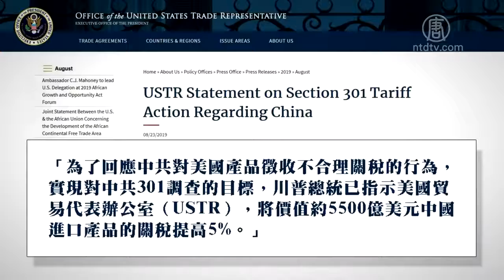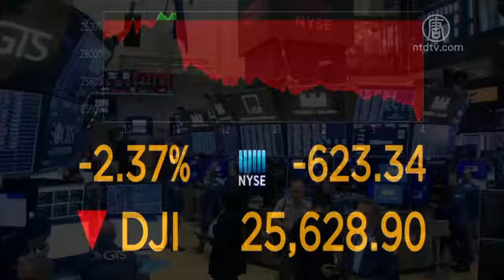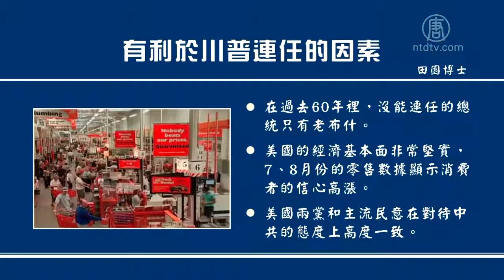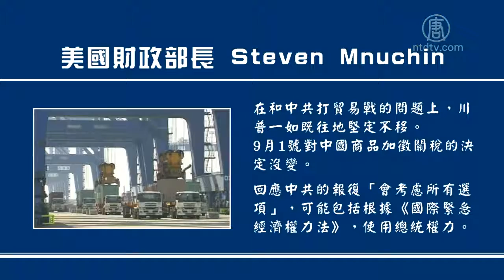白宫：总统后悔没把关税提的更高【中国禁闻】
【新唐人北京时间2019年08月27日讯】中、美上周五互相加征关税，贸易战再度升级。美国白宫周日表示，总统川普后悔没有宣布对北京增收更多关税。周一，川普在七国峰会上还透露，中共官员连夜联系美方，希望重回谈判桌。

上周五中共宣布要对价值750亿美元的美国商品征收报复性关税。几小时后，美国总统川普宣布，对5500亿美元的中国商品关税全面上调5%。中美贸易战再度升级。

周末在法国举行的七国集团峰会期间，有记者询问川普，与中共不断升级的贸易战是否会「重新考虑」，川普说：「也可能会，我对每件事都会重新再考虑。」

白宫随后发表声明说，总统的话被「误解了」。总统并不后悔征收新的关税，唯一后悔的是「没有对中国商品征收更高的关税。」

旅美时事评论员田园博士：「8月份的时候曾经传出来说要把一些关税推迟，那么似乎给了中共一个喘息的机会。白宫已经明确的说清楚了，其实川普总统后悔，没有把后面这3000亿美元（中国商品）的关税直接加到15%。」

中共上周五提高关税的举动非常突然，而且选在美股开盘前突然宣布，导致道琼斯指数下跌623点。前一天，白宫经济顾问库德洛才向美国媒体表示，美、中进行了富有成效的电话交流，并准备在9月举行新一轮会晤。

而在川普应对中共报复，宣布进一步加税后，中共党媒《环球时报》又发表文章抨击美国，并声称「不管美方如何表态，中方底线不动摇」。新华网也转载《环球时报》文章声称「时间在中方这边」。

旅美时事评论员唐靖远：「中共在川普宣布加税以后，几大党媒都发表了文章来表示说要把这个贸易战打到底等等。那么这个显示出来，中共已经基本上放弃谈判。所以，川普的这个讲话他也在暗示，他的立场可能也在改变。就是说，他也在开始认真的考虑中美之间没有达成协议的可能。」

田园：「（党媒）所谓的这个『底线不动摇』其实就是『以拖待变』。他们现在估计寄望于最后一棵救命的稻草，就是美国2020年的大选。但是我个人认为川普总统他在2020年大选里面，其实是处于绝对的优势。」

旅美时事评论员田园博士分析，首先，在过去的60年里，现任总统没能连任的只有老布什总统。其次，美国的经济基本面非常坚实，7、8月份的零售数据显示消费者的信心高涨。另外，美国两党和主流民意在对待中共的态度上高度一致。这都是有利于川普连任的因素。

美国财政部长姆钦周日表示，在和中共打贸易战的问题上，川普一如既往地坚定不移，对9月1号对中国商品加征关税的决定没变。另外，针对川普说，响应中共报复「会考虑所有选项」，姆钦补充说，选项里可能包括根据《国际紧急经济权力法》使用总统权力。

旅美时事评论员唐靖远认为，一旦这个法案实施，对中共的打击是致命的。

唐靖远：「因为根据这个法案，川普他有权终止所有与中共的外汇交易，等于把中共彻底踢出美元结算体系。那么那些关系到中国经济命脉的大型企业都将受到致命的打击。同时川普他还有权冻结中共持有的美债。而且美国的企业也将再无法与中国进行任何交易，只能全部撤离。」

不过，川普周日表示他目前没有考虑动用这一法案。周一，川普在七国会议讲话时还透露，中共官员连夜跟美国高级贸易官员联系，说希望能回到贸易谈判桌前，两国将再次开始对话。

采访/常春 编辑/尚燕 后制/钟元